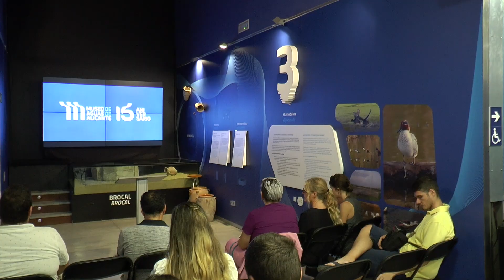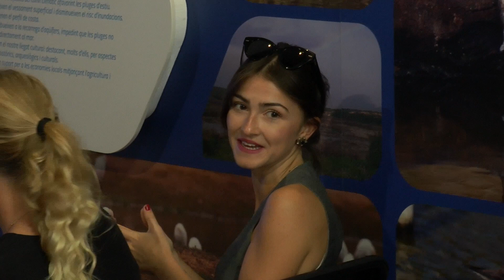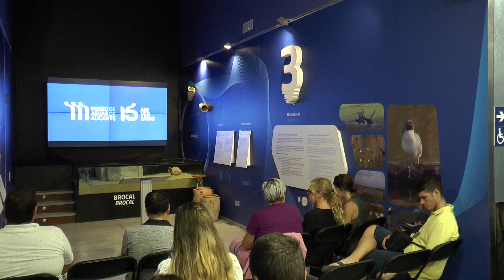El Museo de Aguas de Alicante hace balance en su XV aniversario